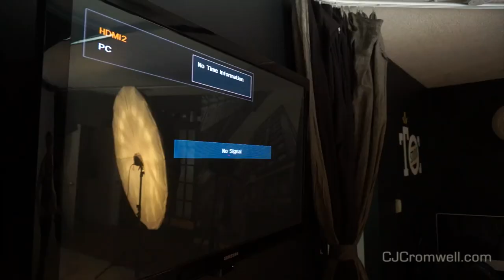Photographer's Selfie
Photographer C.J. Cromwell engages in a self-portrait session... for kicks.

"This is how I like to take a selfie."

Video & Music by C.J. Cromwell